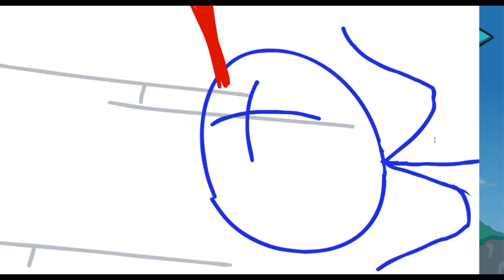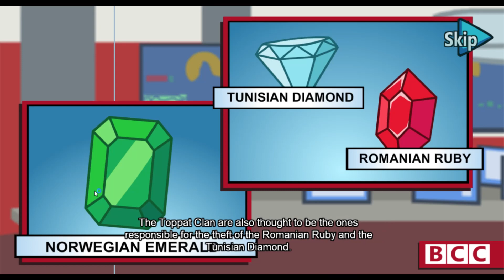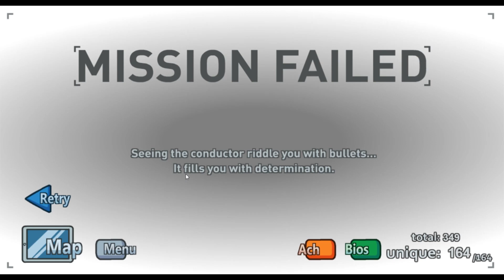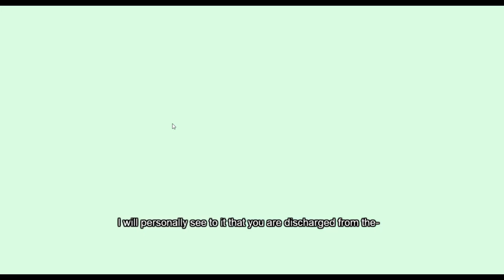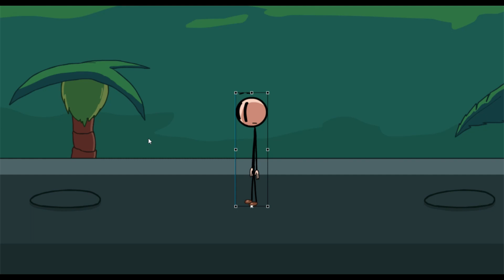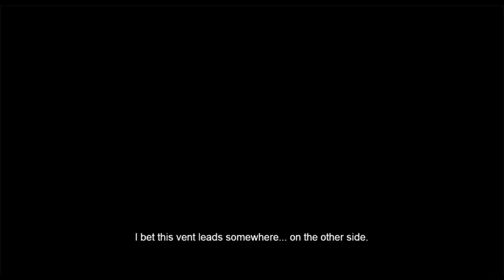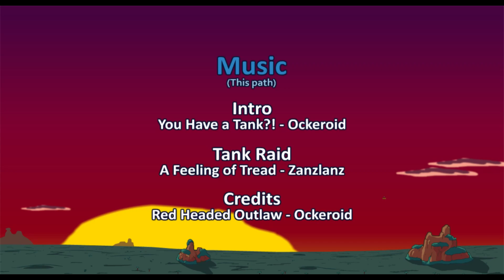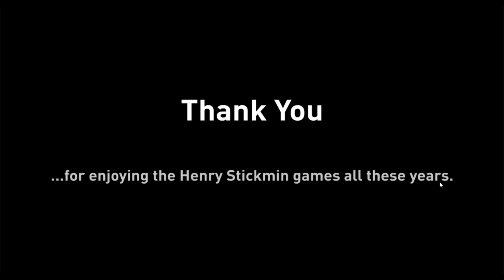Henry Stickmin, Completing the Mission Endings & Fails + Secret Ending!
had so much fun streaming the Henry Stickmin Collection that I decided to finish what I started, and then some! For your viewing pleasure, I'm proud to present Completing the Mission in its entirety. All the endings, all the fails, and best of all, the SECRET ENDING!

00:00-Start/Toppat King Route
07:18-Free Man Route
13:52- Brovert Ops Route
24:29- Triple Threat Route
34:05- Stickmin Space Resort Route
40:35- Jewel Baron Route
48:12- Little Nest Egg Route
54:00- Toppat Recruits/Pardoned Pals Route
1:02:14- Toppat 4 Life Route
1:10:10- Cleaned Em' Out Route
1:15:32- Master Bounty Hunter Route
1:24:00- Valiant Hero Route
1:30:20- Toppat Civil War Route
1:34:20- Captial Gains Route
1:38:35- Revenged Route
1:46:19- SECRET ENDING (DON'T MISS!)

I love to play video games, so I decided to start up my own YouTube channel where I could share my love with the internet. I have no preferences: I just post whatever game I think is cool. From the streets of Gotham to the back alleys of South Park, there's no place that I am not willing to go to. Game on, YouTube!

Every big gaming project, I post Monday, Wednesday, and Friday twice a day at 5 and 7 PM. I'm also planning on doing streaming on Twitch soon, so check that out, see where that goes.